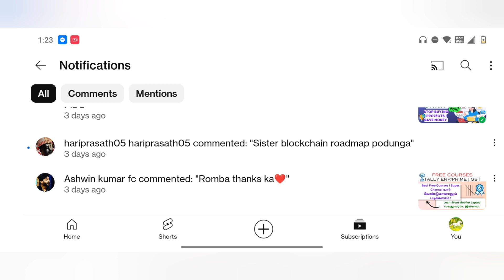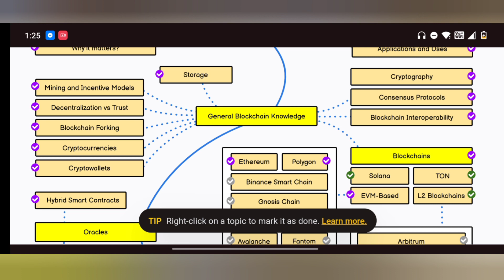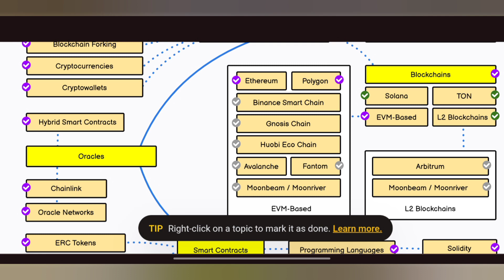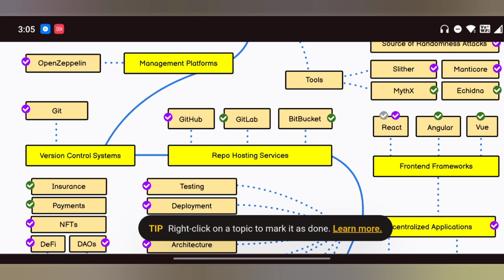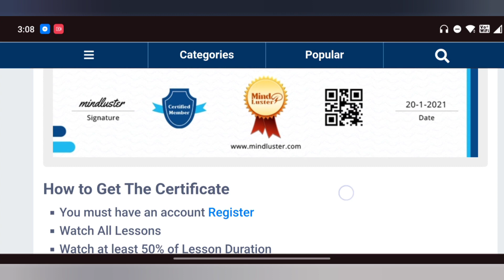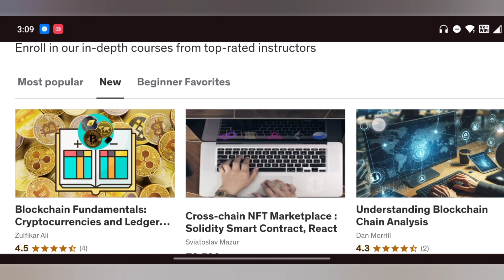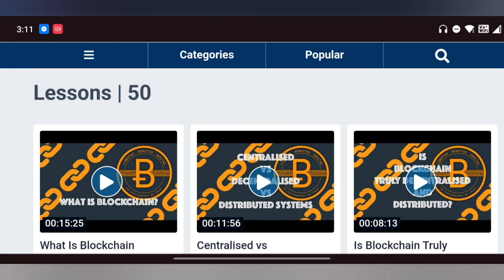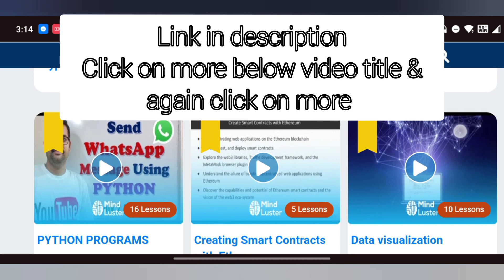FREE BLOCKCHAIN ROADMAP BEGINNERS TO ADVANCED| FREE BLOCKCHAIN COURSES WITH CERTIFICATES ✅